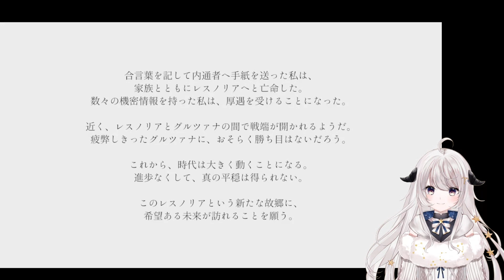【Your letter has been rejected.】その手紙、検閲させていただきます【綿空める】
隠し事は巧妙に。

ゲームページ：Your letter has been rejected.  / AZ.様